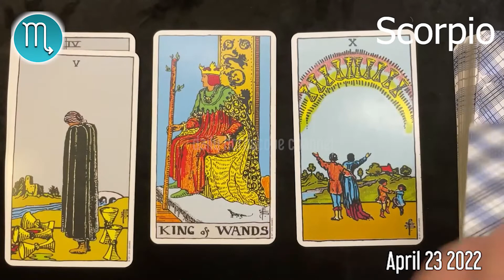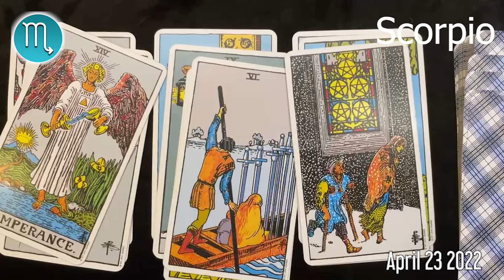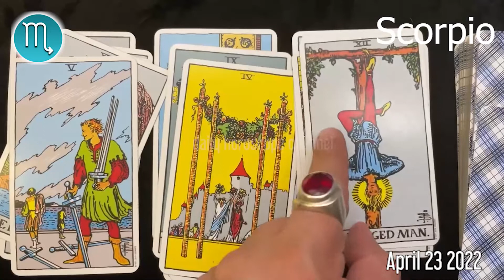SCORPIO 🔮 ❤️ DAILY HOROSCOPE TODAY - April 23, 2022 🌞 ♏️ 🌞 SCORPIO LOVE HORSOCOPE ✅ 💫 ⭐️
Scorpio Horoscope April 23, 2022
Daily horoscope Scorpio 23 April 2022
Horoscope Scorpio April 23, 2022